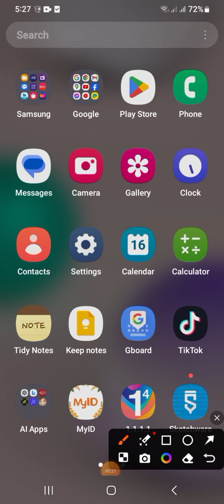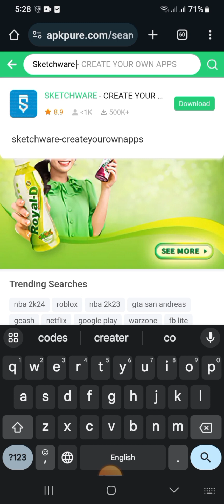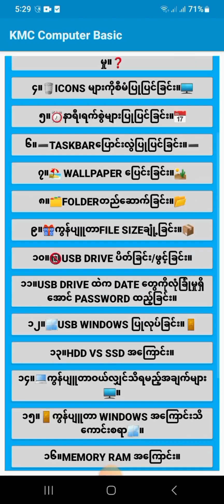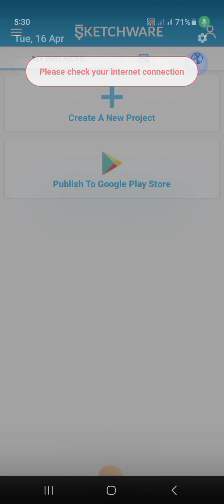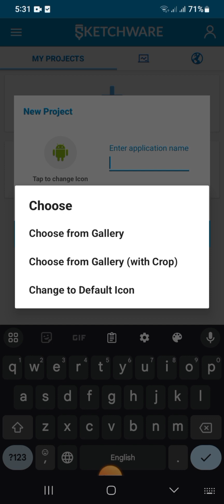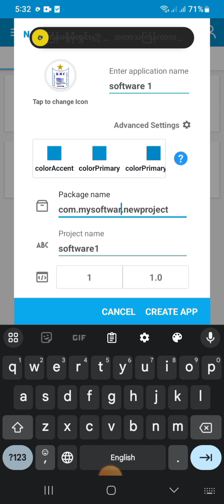phone ဖြင့် APK ရေးသားနည်း L-1